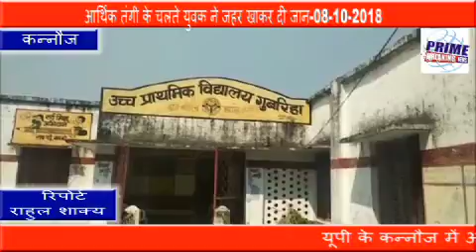आर्थिक तंगी के चलते युवक ने जहर खाकर दी जान-